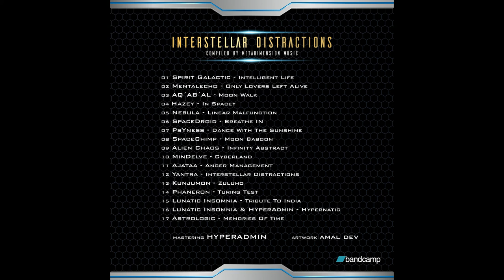Space Chimp - Moon Baboon ( VA Interstellar Distractions )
Track : Moon Baboon
Artist : Space Chimp
Album : VA Interstellar Distractions ( MDMCD001 )
Released : 15th Aug 2017
Label : MetaDimension Music

Mastering : HyperAdmin ( Peyotech Crew )